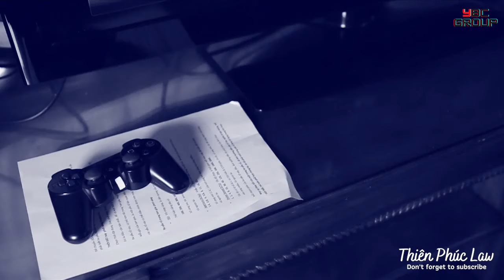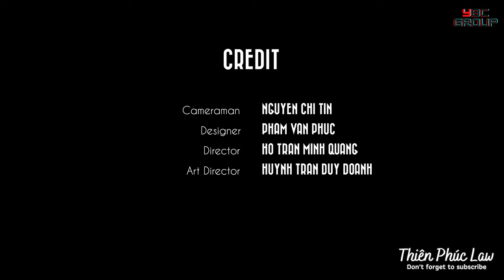Two Brothers Short Film | Anh trai Của Tôi | Từ một t.a.i n.ạ.n có thật x Thiên Phúc Law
Có nhiều người sống trong những ký ức bị lãng quên và những nỗi ám ảnh từ một tai nạn nào đó.
Bộ phim này được quay dựng từ năm 2017 từ một hoàn cảnh đó thật. Đến nay, Phúc xin phép được đăng tải video này lên.